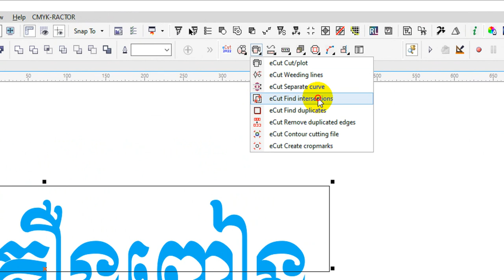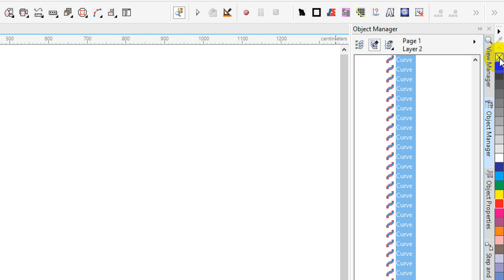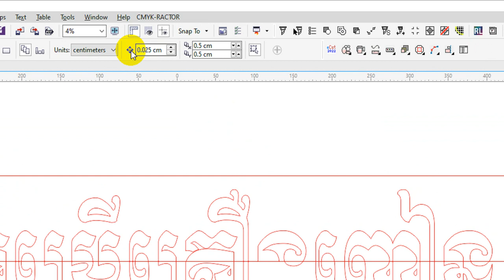eCut Find intersections-KH-ការកាត់មុខប្រសព្វស្មើគ្នា-Coreldraw